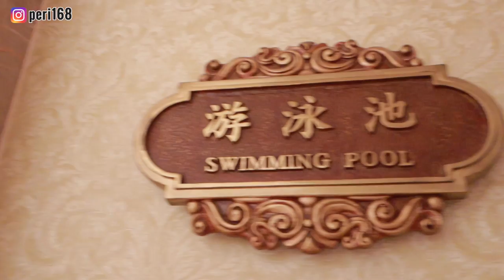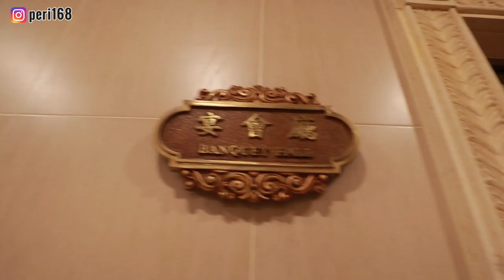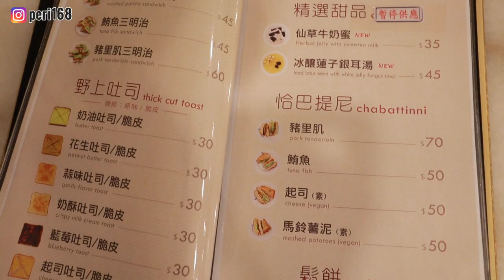我的理財分享＋帝寶豪宅開箱 House Tour | 沛莉 Peri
今天分享我的理財想法，這裡整理了時間軸：  0:30  第一個觀念：先要愛錢，錢才會愛你
5:30  先參觀帝寶，以後一起當鄰居！
11:00  第二個觀念：人脈 = 錢脈，朋友越多越好嗎？
12:30  我的理財方式是什麼呢？631 原則適合誰？
15:20  是否該投資房地產？投資哪裏好？租屋？
17:13  我的消費原則是什麼？

陶爺爺的書 📖
破浪而出：陶君亮從小船員到遊艇王國的250億傳奇